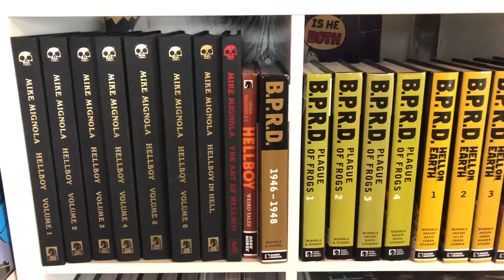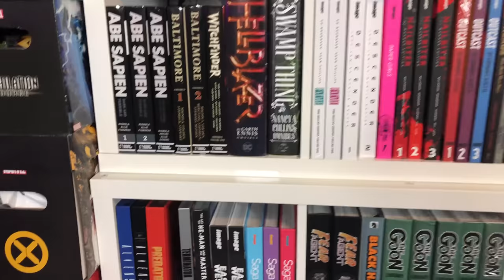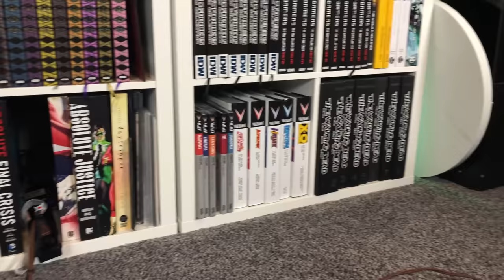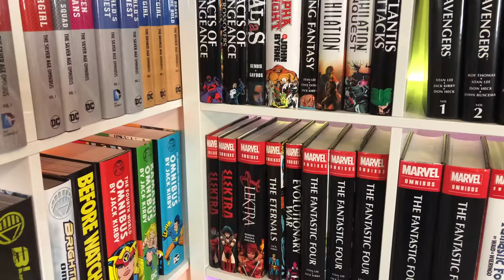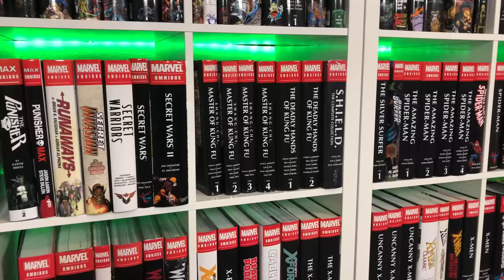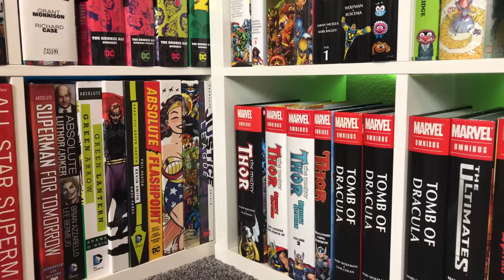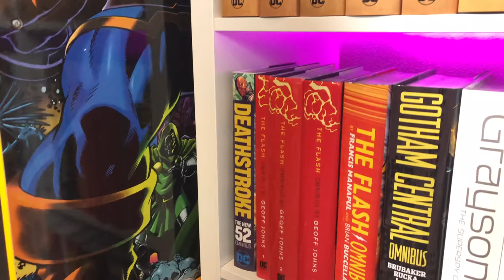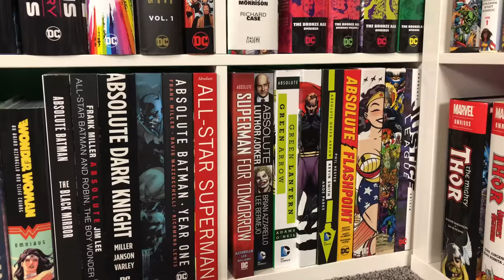How Much of Your Collection Have You Actually Read?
Phie and Gem count every omnibus, absolute edition, deluxe edition, library edition, and oversized hard cover and break down the percentage read.

2301 N Zaragoza Rd Suite 103 Box 2